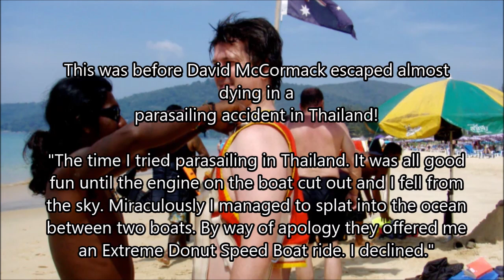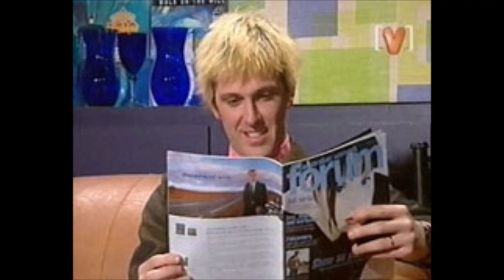David McCormack - Always Greener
Song by David McCormack, with some photos of him from various old web-pages, and some recent ones.

If David McCormack or any legal bodies wants me to take this down, I will.